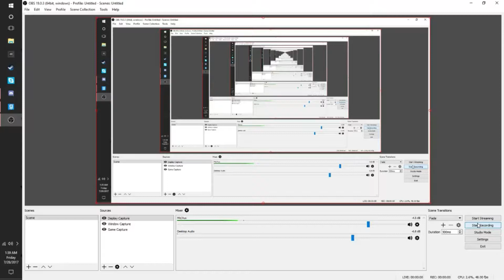StoryTeller's Outtakes: Reberto and The Peppermint Ragu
One of the start to many videos from my journey on Claymore Gaming. The host of the Largest Fallout RP on all of Garry's Mod!